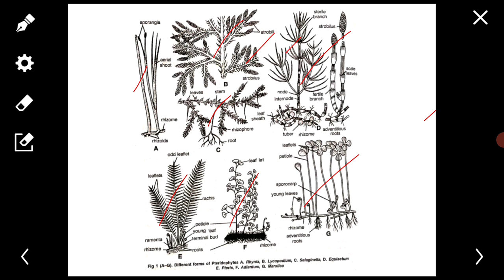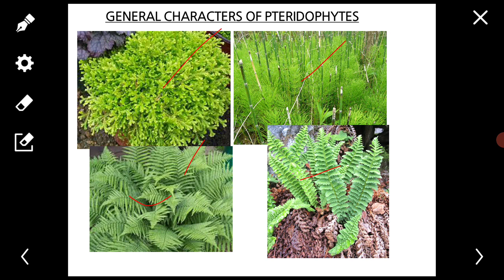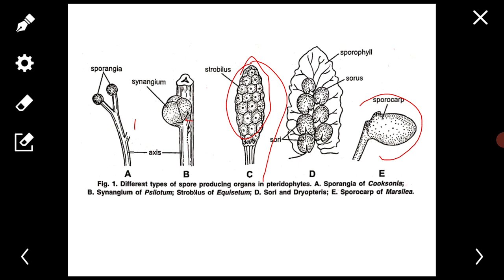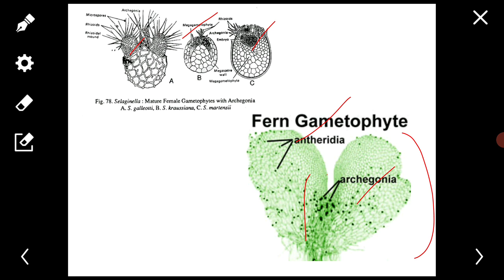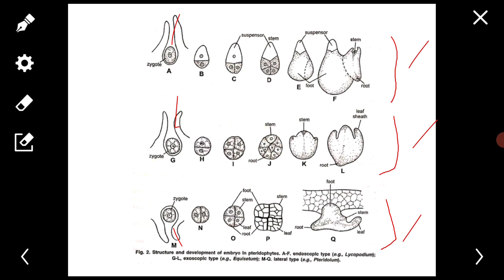Pteridophytes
General Characters